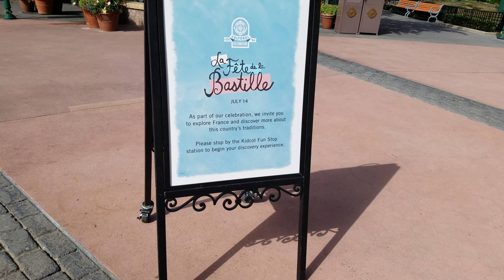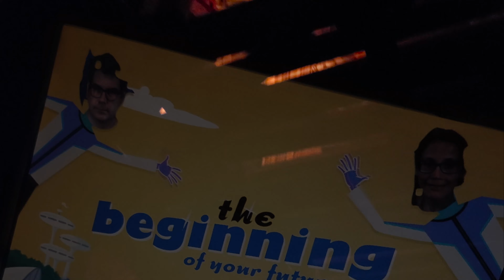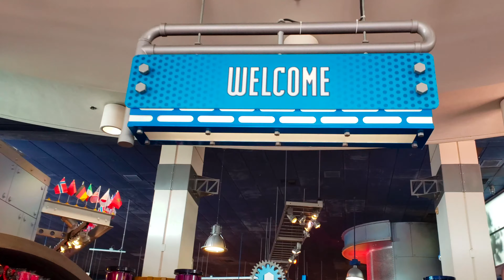Our Day at EPCOT - EPCOT Vlog Bastille Day 2019!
We're at Walt Disney World and we're doing an EPCOT day!  We're here on Bastille Day 2019 and so of course we'll be spending some time in the EPCOT France Pavilion at the World Showcase!

We do lots of fun things in EPCOT on our trip including:
-France Pavilion photo-ops, food and wine!
-Say hi to Daisy Duck
-Ride Journey into Imagination with our Figment!
-Meet Anna and Elsa
-Ride Frozen
-Ride Spaceship Earth
-Check out Mouse Gears merch
-Take a break outside Rose and Crown
-Have fun at The Seas with Nemo and Friends
-Say hi to Baymax
-And watch IllumiNations!